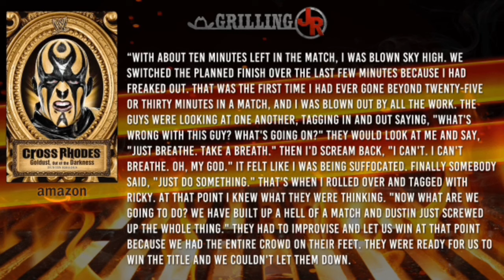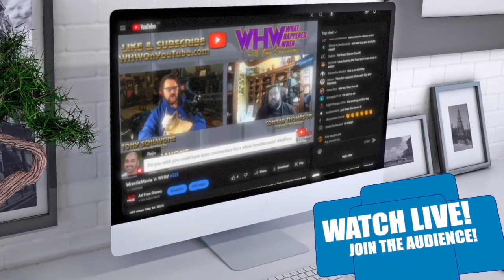JIM ROSS: DUSTIN RHODES never used DUSTY RHODES' POWER to push his CAREER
JR makes it very clear that there was absolutely NO NEPOTISM when it came to Dustin Rhodes earning his spot in professional wrestling.